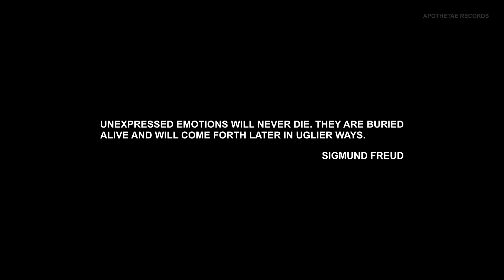PSYCHIATRIC INTERVIEW SERIES | Dependent Personality Disorder No. 1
DEPENDENT PERSONALITY DISORDER
Diagnostic Criteria
A pervasive and excessive need to be taken care of that leads to submissive and clinging behavior and fears of separation, beginning by early adulthood and present in a variety of contexts, as indicated by five (or more) of the following:
1. Has difficulty making everyday decisions without an excessive amount of advice and reassurance from others.
2. Needs others to assume responsibility for most major areas of his or her life.
3. Has difficulty expressing disagreement with others because of fear of loss of support or approval.
4. Has difficulty initiating projects or doing things on his or her own (because of a lack of self-confidence in judgment or abilities rather than a lack of motivation or energy).
5. Goes to excessive lengths to obtain nurturance and support from others, to the point of volunteering to do things that are unpleasant.
6. Feels uncomfortable or helpless when alone because of exaggerated fears of being unable to care for himself or herself.
7. Urgently seeks another relationship as a source of care and support when a close re­lationship ends.
8. Is unrealistically preoccupied with fears of being left to take care of himself or herself.

DEPENDENS SZEMÉLYISÉGZAVAR
Fiatal felnőttkortól kezdve számos különféle helyzetben megnyilvánuló, mindent átható és túlzott gondoskodás iránti szükséglet, ami alárendelődő és megkapaszkodó, tapadó viselkedést és szeparációtól való félelmet eredményez, amit az alábbiak közül öt (vagy több) jelez:
1. Nehezére esik mindennapos döntéseket hozni mások túlzott mennyiségű tanácsa vagy megnyugtatása és bátorítása nélkül.
2. Másokra van szüksége, hogy életének legtöbb fontos területe felett felelősséget vállaljanak.
3. A helyeslés és támogatás elvesztésével kapcsolatos félelme miatt nehezére esik a másokkal való egyet nem értése kifejezésre juttatása.
4. Nehezére esik bármit önállóan kezdeményezni vagy csinálni (inkább az ítélőképességével és képességeivel kapcsolatos önbizalom hiánya és nem motiváció- vagy energiahiány miatt).
5. Mások gondoskodásának és támogatásának elnyerése érdekében hatalmas erőfeszítéseket tesz, akár kellemetlen dolgokra is önként vállalkozik.
6. Egyedül kényelmetlenül vagy gyámoltalanul érzi magát, mert túlzottan fél attól, hogy nem tud gondoskodni magáról.
7. Ha egy szoros kapcsolata véget ér, azonnal másik kapcsolatot keres a gondoskodás és támasz forrásának biztosítása érdekében.
8. Irreálisan foglalkoztatják azzal kapcsolatos félelmei, hogy magára marad és önmagáról kell gondoskodnia.

No material on this site is intended to be a substitute for professional medical advice, diagnoses, or treatment. Always seek the advice of your physician or other qualified health care provider with any questions you may have regarding a medical condition or treatment, and never disregard professional medical advice or delay in seeking because of something you have read on this site.

This is a work of creative non-fiction. All of the events in this film are true to the best of the author's memory. Some identifying features have been changed to protect the identity of certain parties. The author in no way represents any association, organization, or brand, mentioned herein. The views expressed within the content are solely the author's. The classification system presented in this work has its roots in the American Psychiatric Association's Diagnostic and Statistical Manual of Mental Disorders (DSM-5) and WHO's International Statistical Classification of Diseases and Related Health Problems (ICD-10).

A megjelenített tartalom nem szakorvosi állásfoglalás. Nem helyettesít szakszerű konzultációt, diagnózist, tanácsadást és ellátást. Segítségért minden esetben forduljon szakemberhez!

Amit észlel, a szerző valóság-konstruktuma. Amit lát és hall, van. A szerző emlékezete szerint. A megjelenő kategorizálás alapját az Amerikai Pszichiátriai Társaság által megalkotott Mentális zavarok diagnosztikai és statisztikai kézikönyv (DSM-5) valamint a WHO betegségosztályozási rendszere (BNO-10) adja.